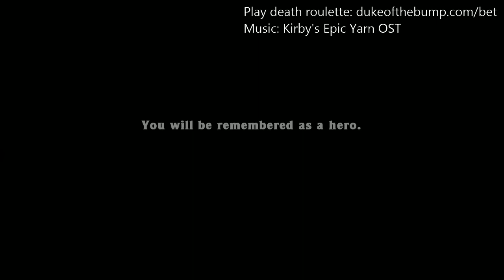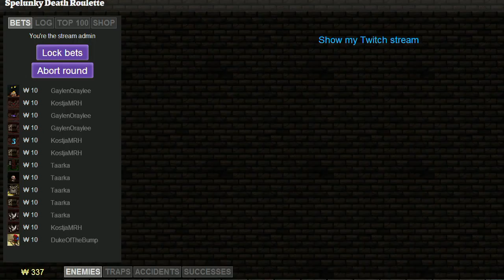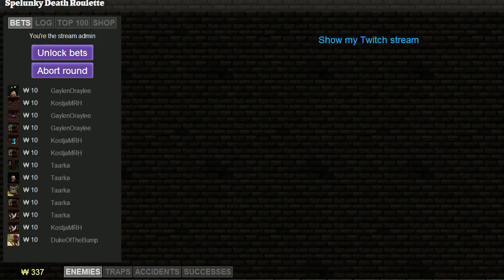Duke of the Spelunk - February 3, 2014 (Spelunky Death Roulette)